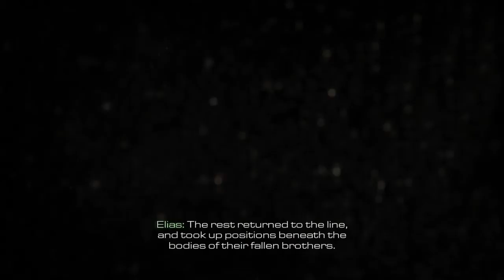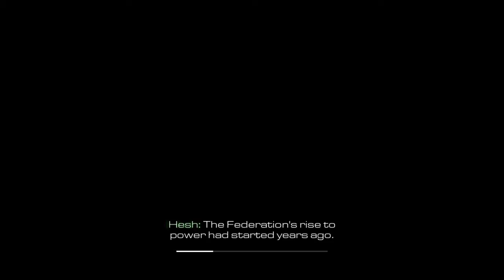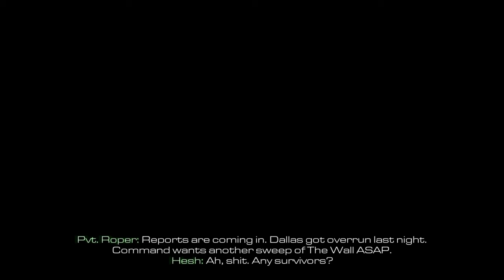Ghosts campaign ep 1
Heyy guys i hope you enjoy this new series. Have a great day.